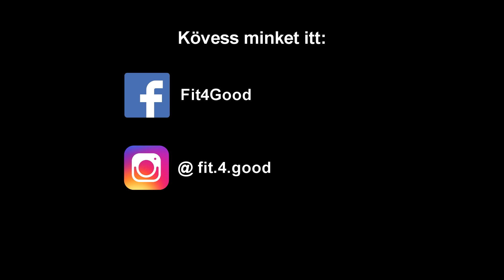Geszler Dorottya: Pilates